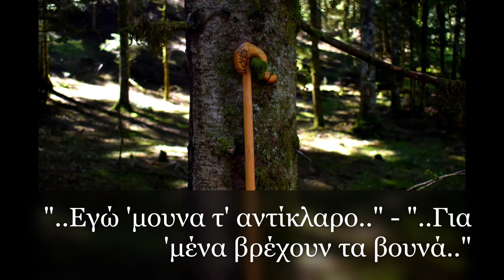Γ. Γκόβαρης & Δ. Καλαμπόκας | Εγώ 'μουνα τ' αντίκλαρο - Για 'μένα βρέχουν τα βουνά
"..Εγώ 'μουνα τ' αντίκλαρο, στον Λαρσινό τον κάμπο..

Που κάθισαν στον ίσκιο μου και Τούρκοι και Ρωμαίοι..

Ήρθε κι έν' αρφανό παιδί και κάθεται και κλαίει..

Πάψ' αρφανέ 'μ τα κλάματα και πες κανά τραγούδι..

Το τι τραγούδι να σας πώ.."

*{Τσάμικο δημοτικό τραγούδι}

"..Για 'μένα βρέχουν τα βουνά, για 'μένα χαλαζώνουν..

Για 'μένα φέρνει ο ποταμός, κατεβασιά μεγάλη..

Τον Μάη φέρνει τα κούτσουρα, τον Θεριστή λιθάρια..

Και τον δεκαπενταύγουστο, δέντρα ξεριζωμένα.."

*{Τσάμικο δημοτικό τραγούδι}

*Επιμέλεια & Φωτογραφία: Κώστας Β. Αναγνώστου